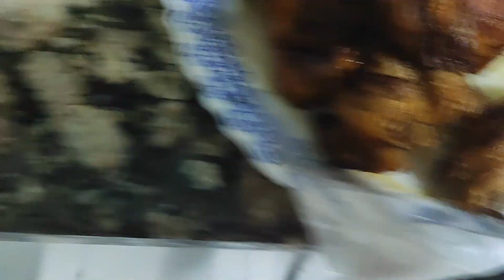SINGLE MOTHER JOURNEY EP 19 BISAYA DISCOVERY FOOD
yummy food
Bisaya food
mixed vegetable